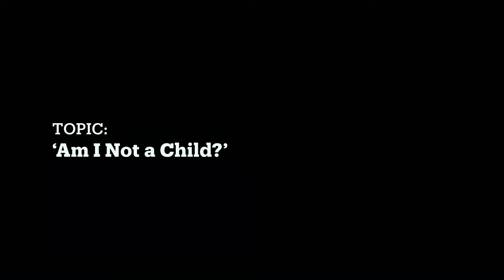inSHORT Film Competition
The inSHORT Film Competition is offering over $10,000 worth of prizes for short films about 'the plight of child refugees in Europe and around the world'. Accepting submissions 5-12 minutes long.